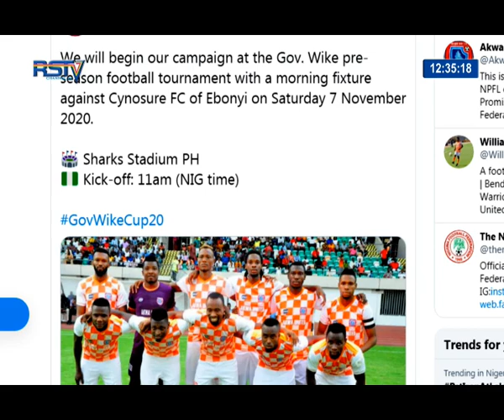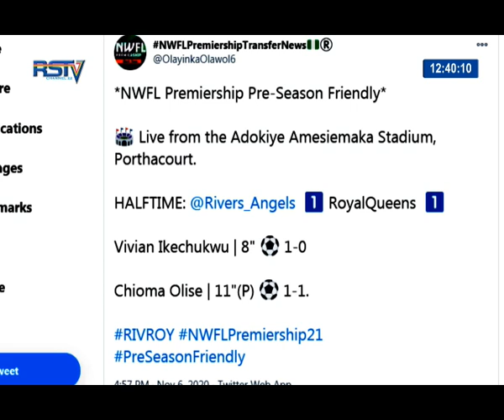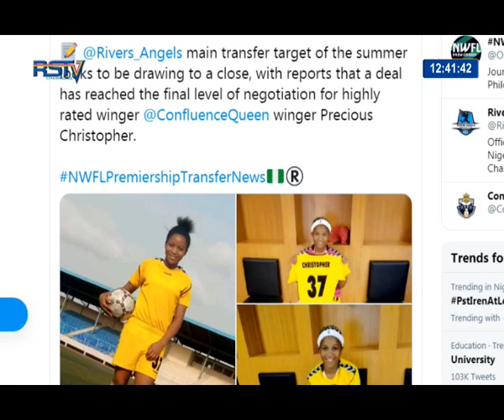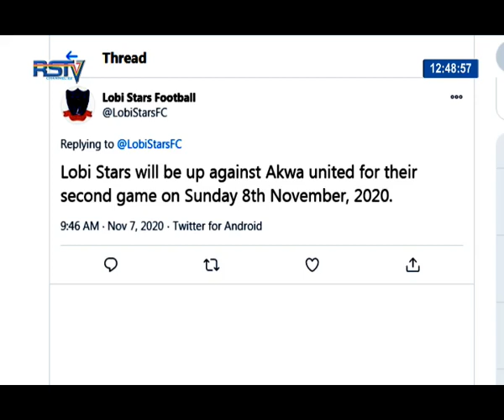Our show on Pre season friendly in Nigeria.